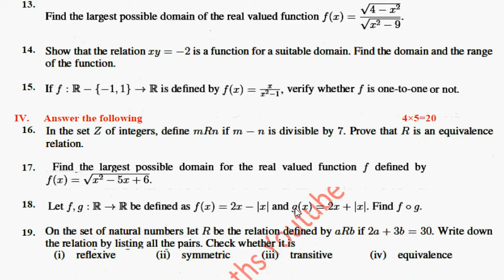Test 1 Class 11 Maths Sets, Relations and Functions Chapter 1